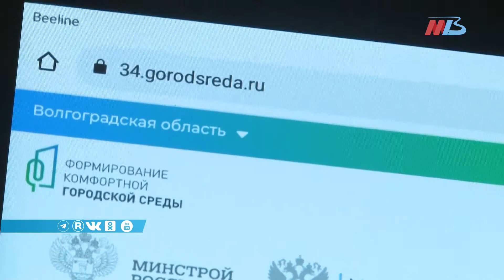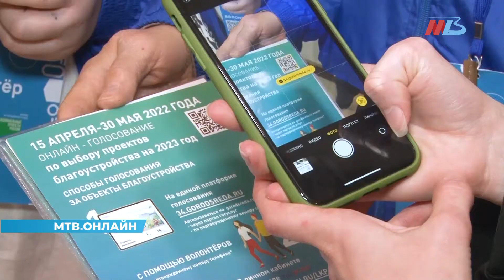Новости Волгограда и области 28.04.2022 11-00